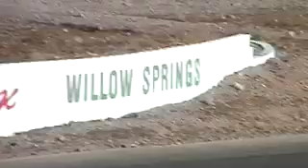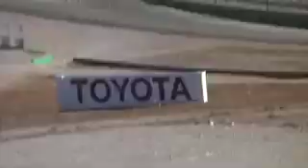WSMC 250GP 20091018 part 1 of 2 Willow Springs Motorcycle Club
Willow Springs Motorcycle Club 250GP Race 18 October 2009 - part 1 of 2
224 Vincent Rolleri, 220 Ryan Matter, 46 Alex White, 41 Jamie Lenore, 524 Theis Corneliussen, 800 Richard Barnett, 67 Warren Spradlin